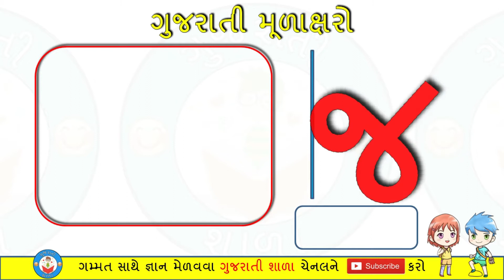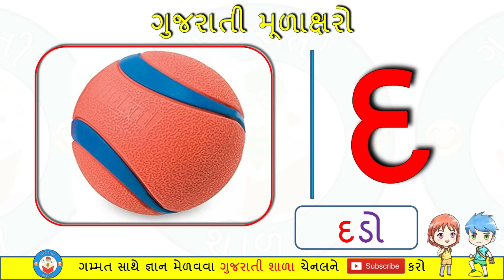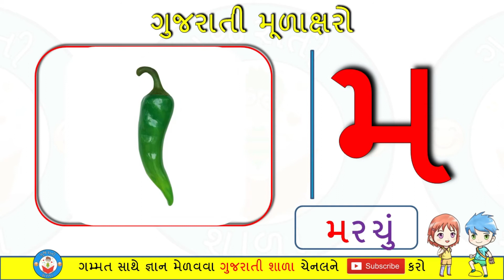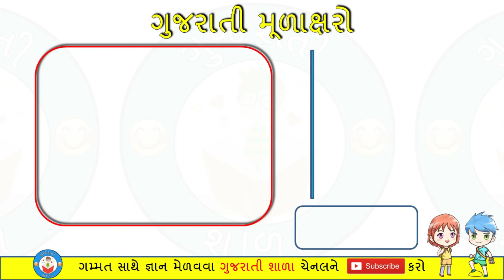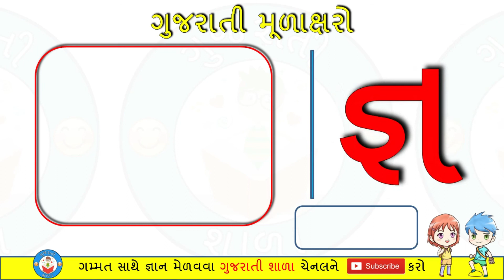Gujarati kakko | Gujarati alphabet | Gujarati animated kakko | ગુજરાતી કક્કો |ગુજરાતી મૂળાક્ષર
Gujarati kakko | Gujarati alphabet | how to write Gujarati kakko | ગુજરાતી કક્કો |ગુજરાતી મૂળાક્ષર

નમસ્કાર મિત્રો આપણી ગુજરાતી શાળા ચેનલ માં તમારું સ્વાગત છે.

"Gujarati Shala" ચેનલ એટલા માટે બનાવવામાં આવી છે કે જેથી તમારા બાળકો મોબાઈલમાં Games રમવાના બદલે કંઈક નવું જ્ઞાન મેળવી શકે છે અને પ્રગતિ કરી શકે છે.

મિત્રો આપણી ચેનલ ગુજરાતી શાળા માં દરરોજ સાંજે ૬:૦૦ વાગ્યે એજ્યુકેશન વીડિયો અપલોડ થશે.

Video content :
Gujarati kakko
Gujarati mulaxaro
Gujarati vyanjan
Gujarati alphabet
ગુજરાતી કક્કો
ગુજરાતી મૂળાક્ષરો
ગુજરાતી વ્યંજન